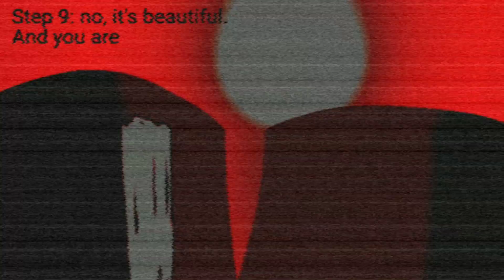Trollge Incident: The "Doomsday incident"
Tools used:
TTSmp3
KineMaster
IbisPaint

Tags Ignored:
Trollge incident: The "Saturn god Incident", Trollge incident: The "Solar god Incident", Trollge, trollface, incident, Trollface incident, Lonner mapper, Trollge incident, Weeping god incident, Creepypasta, Evolution of Trollface, Cover yourself in oil, Trollface 2011, Incident of Trollface, Trollge creepy incidents, Trollface Creepypasta, Trollge compilations, How to get a girlfriend, Gun, Shooting School, Shooting, School, Snow god, Snow, Christmas event, Christmas incident, Christmas, December incident, Confederate union, Confederate States, Dixieland, Saturn, Saturn god, SCP-001 When the day breaks, EAS scenario When the day breaks, Trollge SCP, Trololo, Me. Trololo, FNF Trololo vs.